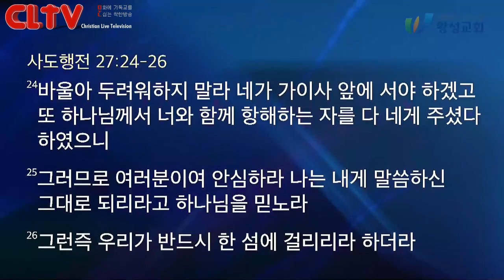CLTV 파워메시지ㅣ2020.8.2 주일설교ㅣ왕성교회(길요나 목사)ㅣ사도행전 (42) '하나님을 믿노라'